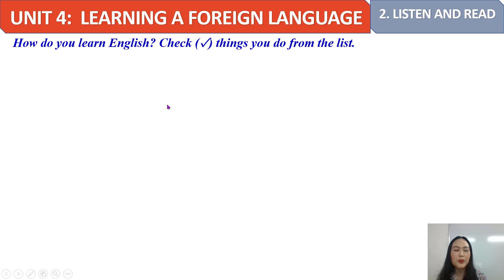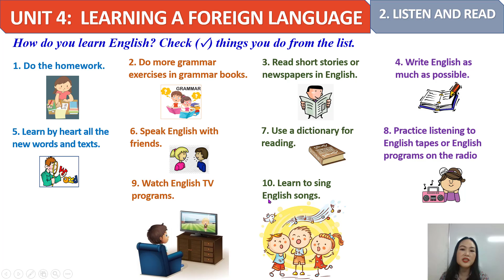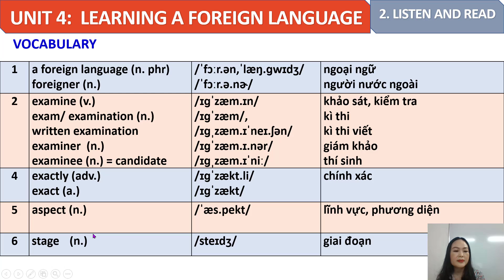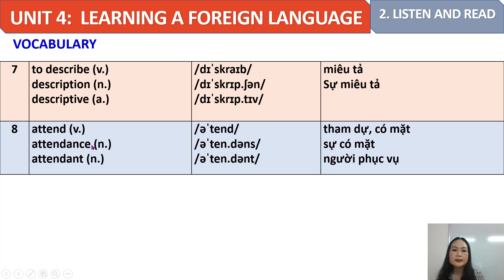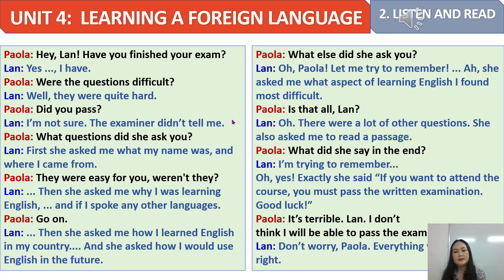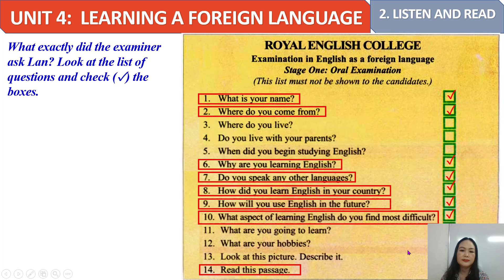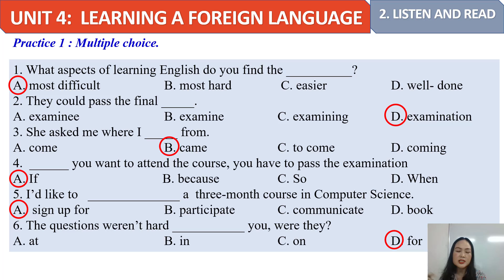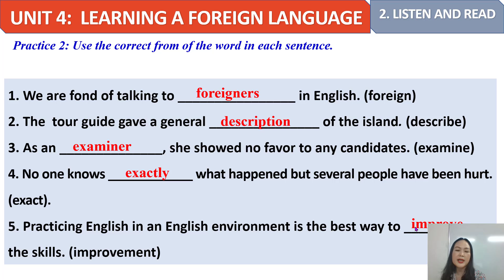English 9 Unit 4 1 Listen and Read